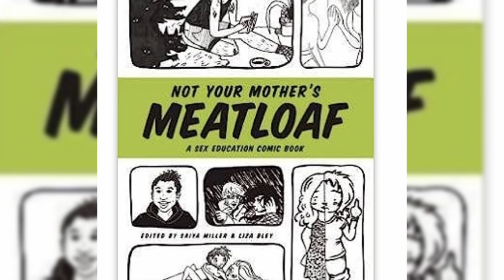Ezra Miller upbringing. What went wtong? His parents and sisters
Ezra Miller, the talented actor known for his roles in movies like The Flash, Fantastic Beasts and Where to Find Them and Justice League, has had a fascinating upbringing that has contributed to his unique personality and artistic sensibilities. Let’s find out more about his childhood, parents and sisters!